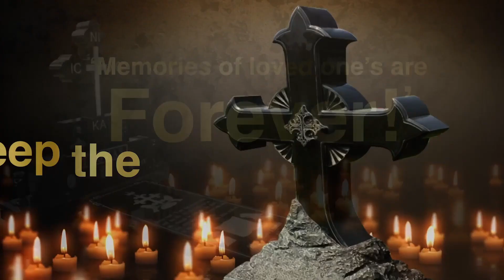Kerala Center and Pioneer Club Celebrate Onam 2024